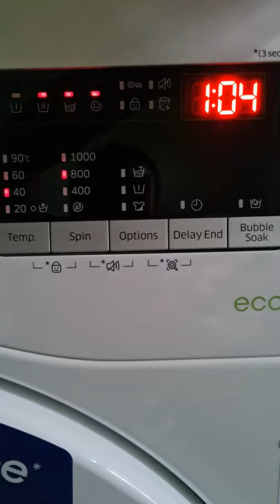SAMSUNG Powerful bubble END-Melody